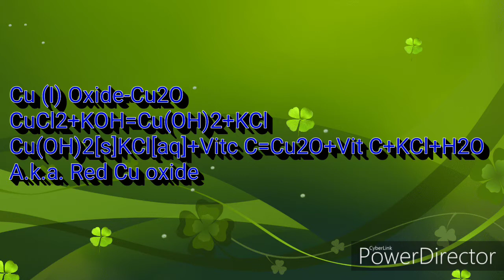PRETTY CHEMISTRY:Cu (I) Oxide. Gr8 kid's experiment!👍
Here I show a fairly simple & wholly OTC method to synthesize Cu +1 ions; namely, Cu2O. This is a great experiment to do w/kids-under competent supervision-as this reaction changes from green, to blue, to red as it progresses. Thus, appealing to the youngest scientists.

$PbN3Lab

(ReactiveChem, I'm a mod)

(BackyardScience2000 I'm a mod)

BYS2K Info:

BYS2K's Ebay Joint:

BYS2K's CashTag ID:
$backyardscience2000

BYS2K's Cell #: {TXT ONLY PLZ!!!}

BYS2K's Snail Mail Addy: {Mail-in orders & mail-in payments.}

Salt Lick, Ky,
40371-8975